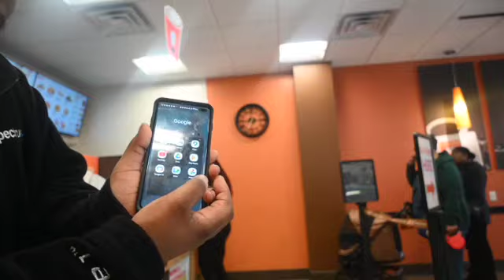LIFESTYLE IS 2024 OF BEING ME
PUT YOUR NOTIFICATION ON TO GET NOTICED WHENEVER I POST A VIDEO
@InfluencerCity_ Content

Youtube:  @AYZIAJ   @Whoisbrooklynn   @benetnicolee   @Chris_Gone_Crazy   @fvmouscammtv   @_FamousDebo   @eliuniquee   @InfluencerCity_  @A.S.K_KJ    @LinnetteRodriguez41   @Allboutnadia   @famousnunu   @PositiveIda   @PrincessMisty   @RATEDRSuperstars   @richboytroy8066   @tjstv

Follow Instagram: @AYZIAJ   @Whoisbrooklynn   @benetnicolee   @Chris_Gone_Crazy   @fvmouscammtv   @_FamousDebo   @eliuniquee   @InfluencerCity_  @A.S.K_KJ    @LinnetteRodriguez41   @Allboutnadia   @famousnunu   @PositiveIda   @PrincessMisty   @RATEDRSuperstars   @richboytroy8066   @tjstv  @NA  @jmoneylifestyle